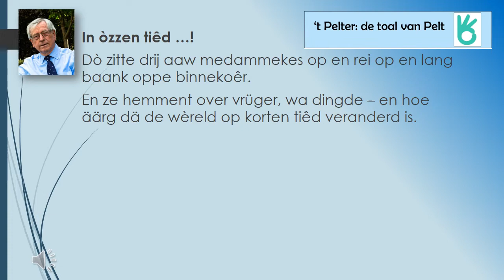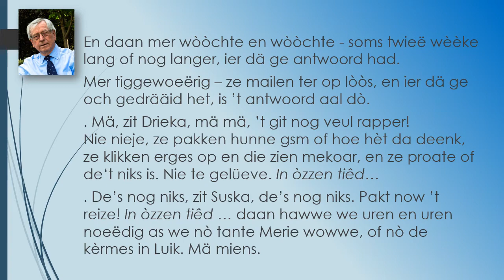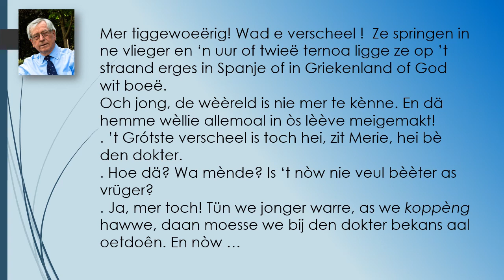in ozzen tied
mop over 'de tijd van toen' in het dialect van Pelt - volkse humor verpakt in zegswijzen van toen ...